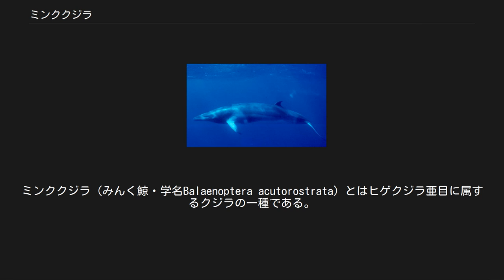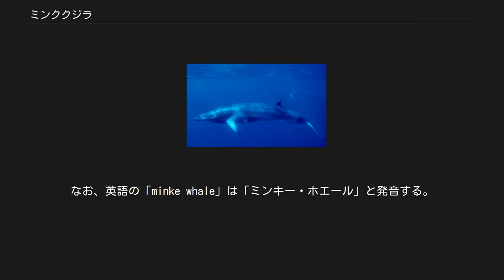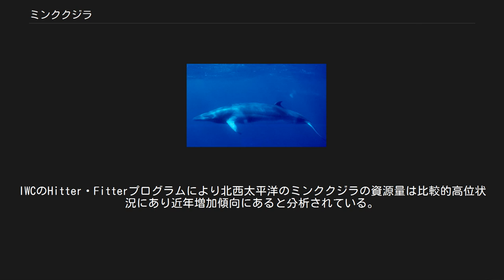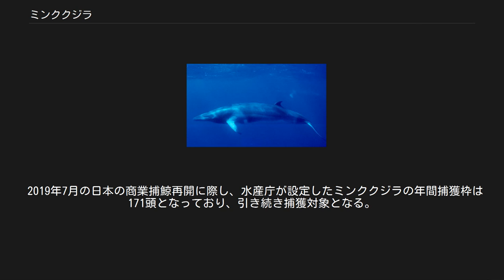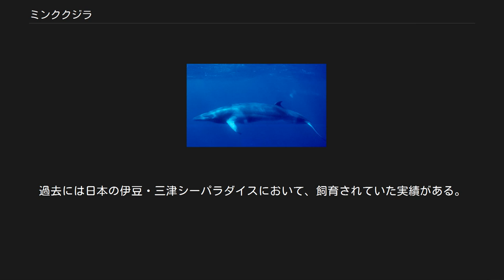ミンククジラ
ミンククジラ（みんく鯨・学名Balaenoptera acutorostrata）とはヒゲクジラ亜目に属するクジラの一種である。
ナガスクジラ科ナガスクジラ属に属する。
コイワシクジラ（小鰯鯨）とも呼ばれる。
 この鯨種はかつてはクロミンククジラと単一の種Balaenoptera acutorostrataとされたうえで、生息する海域によって北半球のオホーツク海‐西太平洋系群などに分けられていた。
現在ではこれらは別種とされ、既存学名を引き継いだ北半球のB. acutorostrataは英名ではCommon Minke Whale（ナミミンククジラ）とされる。
また北半球のB. acutorostrataについては、キタタイセイヨウミンククジラ（キタタイセイヨウコイワシクジラ，North Atlantic Minke Whale）とキタタイヘイヨウミンククジラ（キタタイヘイヨウコイワシクジラ，North Pacific Minke Whale）の2亜種に分けられることがあり、さらに南半球に確認された矮小型のドワーフミンククジラ（ドワーフコイワシクジラ，Dwarf Minke Whale）を加えた3亜種 とされることもある。
また和名ではコイワシクジラとされるが、イワシクジラと特に近縁という訳ではない。
 なお、陸上動物のミンクとの関連は無く、名前の由来は、19世紀にこの鯨種をシロナガスクジラと誤認したマインケ（Meincke）というノルウェー人の鯨取りの名が訛ったものではないかとされており、マインケが誤認を他の鯨取りから冗談交じりに揶揄されたことによる命名だと思われる。
なお、英語の「minke whale」は「ミンキー・ホエール」と発音する。
 和名については、元々「コイワシクジラ」が標準和名として用いられていたが、ミンククジラの方が現在では多用される和名となっている。
 ミンククジラはヒゲクジラ亜目の中では2番目に小さい鯨種である。
成獣ではオスで平均体長6.9メートル、メスで7.4メートル、報告された最大の数字はそれぞれ10.7メートルと9.8メートルである。
成獣の体重は平均して7トンから8トンの範囲となる。
妊娠期間は10か月で、誕生時の体長は2.4から2.8メートルとされる。
生後5か月ほどは哺乳によって成長する。
 ミンククジラ2種は、1960年代の南極海での試験操業で確認されるまで、同一の種とされ、極端な違いはみられない。
(ナミ)ミンククジラの手鰭には白い模様があるが、クロミンククジラの手鰭に模様はなく、それが顕著な外観の違いとされる。
遺伝子レベルで(ナミ)ミンククジラに近いとされるドワーフミンククジラ（ドワーフコイワシクジラ）は、外見でも手鰭に白い模様がみられる。
 ミンククジラは他のヒゲクジラ同様、高緯度海域の摂食域と低緯度海域の繁殖域の間で大回遊を行う。
 また、例外的に南極で越冬するミンククジラもいるが、これがどの亜種かは不明である。
 ドワーフミンククジラは日本の調査捕鯨の研究調査により、亜種に分類され、以後捕獲対象から外されている。
 ミンククジラの生息数は、国際捕鯨委員会（IWC）によると、南半球における1985-90年の調査でクロミンククジラは72万頭程度 とされていたが、1992年-2003年の調査では51.5万頭程度まで減少している。
 北西太平洋とオホーツク海では1989-90年の調査で2.5万頭程度、北大西洋中部及び北東部については、2002年から2007年の調査によると8.1万頭程度と推定されている。
IWCのHitter・Fitterプログラムにより北西太平洋のミンククジラの資源量は比較的高位状況にあり近年増加傾向にあると分析されている。
ただし、IWCによる北西太平洋とオホーツク海の生息数推定については、日本の研究機関は過少な推定値と主張している。
 2007年にアイスランドの海洋研究所は、ミンククジラが2001年以降に激減したという調査結果を発表した。
グリーンランド西方海域については、2007年の調査では1.7万頭と推定されている。
 ミンククジラは捕鯨の対象となっている。
日本では主に戦後以降に獲られ、1985年の商業捕鯨モラトリアム以降では、ノルウェーによる商業捕鯨と日本による調査捕鯨、グリーンランド先住民による生存捕鯨の3形態を中心に捕獲が行われている。
IWCの統計によると、2007年には、ノルウェーが商...